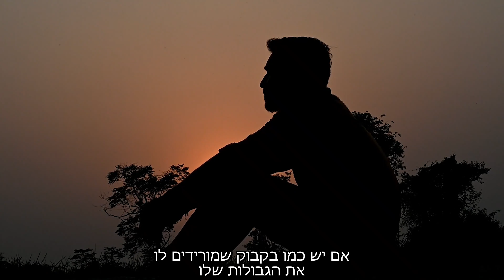שני מפתחות לחיים בפרשת יתרו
להרצאה על סיפור חיי חייגו